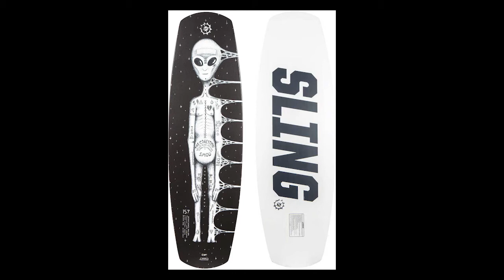Summer Lunch Break Episode 2 – Wesley Mark Jacobsen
For episode 2 Summer sits down with the “Most Interesting Man in Wake” Wesley Mark Jacobsen. Wes tells us his story of how he got to where he is now, ripping it up at Valdosta Wake Compound, filming and riding with the Space mob crew and dabbling in the music world. Wes also answers a special guest question from his buddy and fellow Slingshot rider Quinn Silvernale. Tune in for all things cable riding and alien abduction from Wesley Mark Jacobsen.